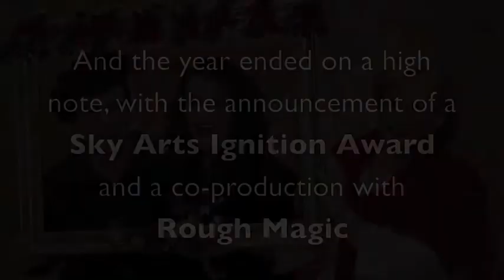Seasons Greetings 2013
A review of 2013, with a teaser for 2014!
We'd like to thank all our patrons, sponsors and - most vitally - audiences for all the support over 2013, in particular the financial support of the Arts Council of Ireland.
Want to hear more of Imelda Drumm's Habanera? Check out the other videos on our YouTube account!